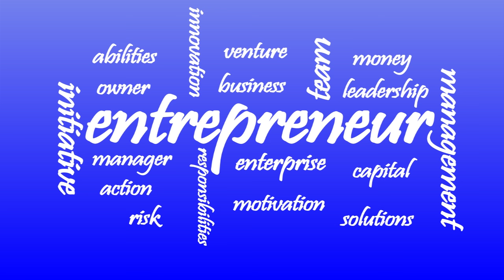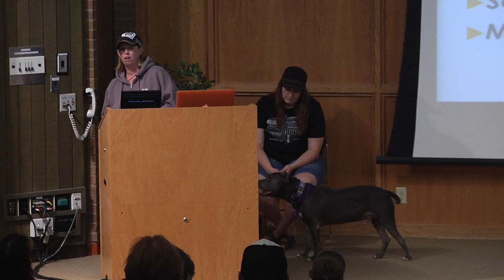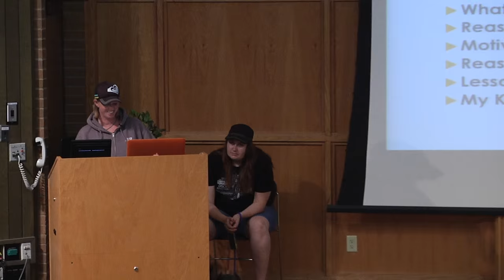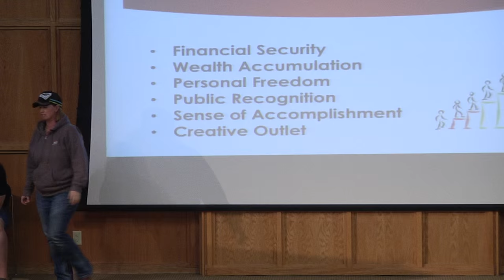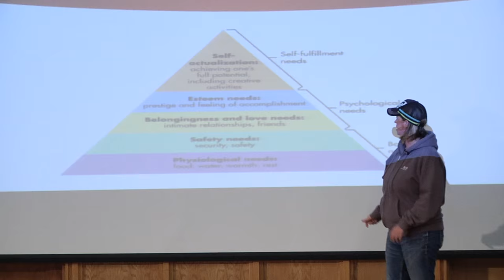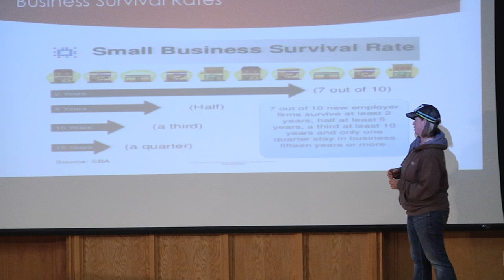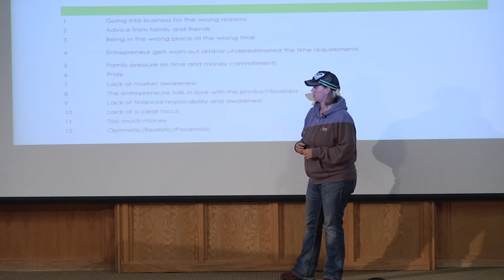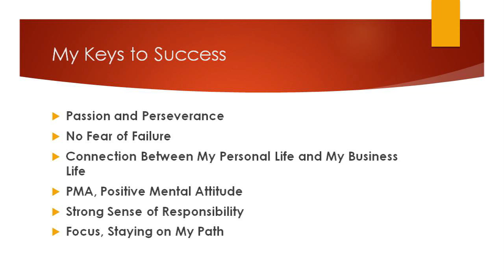2015 Fall Business Lecture - Heather Beck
Heather Beck is the founder of K9 Lifeline, a dog training business in Draper, Utah. Heather has been working with dogs for 20 years. Her experience with dogs ranges from Animal Control Officer, fostering dogs for adoption, to running her own large breed and pit bull rescue.
When not in Utah, Heather is often working alongside the "Dog Whisperer", Cesar Millan as part of his Team of Trainers at the Dog Psychology Center in California. She and her staff trained over 60 dogs for Sony Pictures, The 12 Dogs of Christmas: Great Puppy Rescue.
Heather's presentation on "Rehab Reality" is quickly becoming the go to system for shelters workers, recues and trainers to evaluate dogs in their programs. She supports many non-profits which advocate the humane treatment of animals